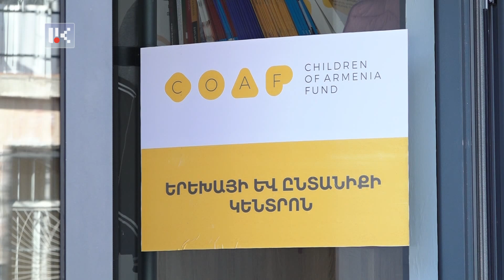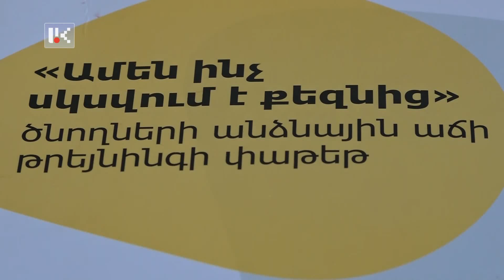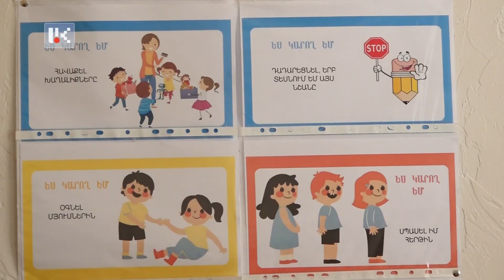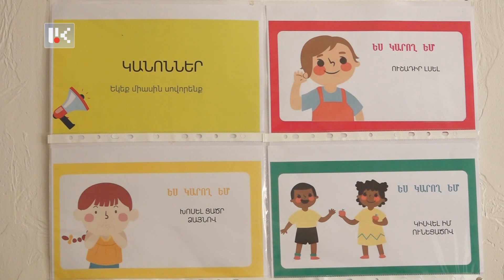Երեխայի և ընտանիքի կենտրոն /16.03.2023/